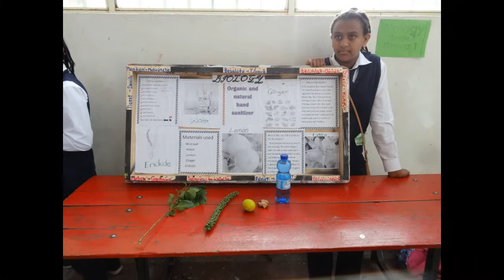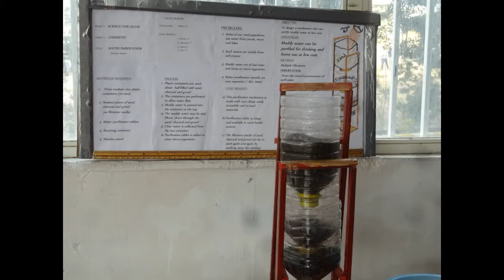GSS -Science Fair, Flag Day, Model UN & Annual Book Drive